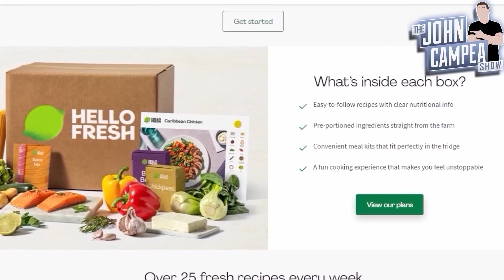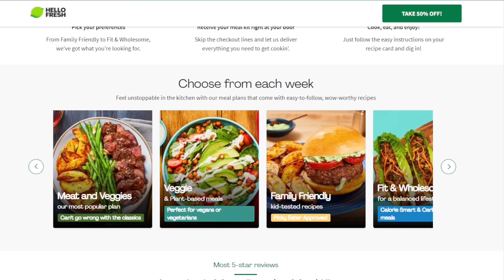First Garfield Trailer With Chris Pratt Lands Online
John and the crew discuss the first official trailer released for Garfield which is an upcoming animated comedy film based on the Jim Davis comic strip of the same name and scheduled to release May 24, 2024.

and use code campeafree for FREE breakfast for life! One breakfast item per box while subscription is active.

Mic pre-amps

Streaming Software
Wirecast Pro